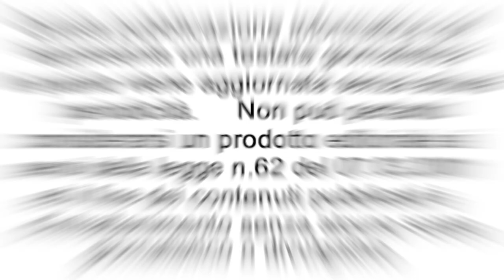PEM! Parole e Musica in Monferrato - Andrea Mirò intervistata da Enrico Deregibuss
Venerdì 6 settembre PEM! Parole e Musica in Monferrato ha ospitato a Rive in piazza Vittorio Veneto con un concerto/incontro Andrea Mirò. Polistrumentista e cantautrice con otto dischi all'attivo e innumerevoli collaborazioni con i più grandi nomi della canzone italiana e non. E' stata quattro volte a Sanremo, dove ha anche diretto l'orchestra, ed è stata maestro concertatore della Notte della Taranta. Questo e molto altro ha fatto Roberta Mogliotti (il suo vero nome), partendo da Calliano, nel Monferrato. Ne parlerà e alternerà canzoni sue e di altri con a fianco Davide Brambilla, ancje lui polistrumentista di grande valore